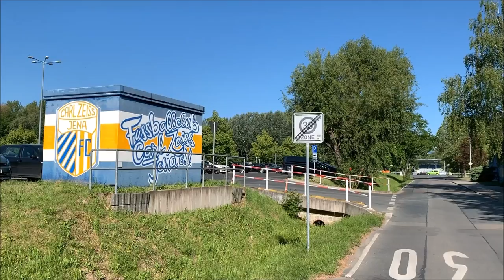Germany Jena City - attractions, street scenery, impressions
Germany Jena Town: City Center, Central Market, View from JenTower, Paradise, Central Stadium, Theater, Post Office, Volkshaus, Volksbad, River Saale, Johannisstr., Johannis Gate,  Wagnergasse, Planetarium, Botanical Garden, Goethe Galerie, Schillerstr., Leutragraben, Löbdergraben, Holzmarkt, Red Tower, Phyletic Museum, Papiermühle, Bachstr., Johannis Cemetery, Nordschule, Dornburger Str., Camsdorfer Bridge, Grüne Tanne